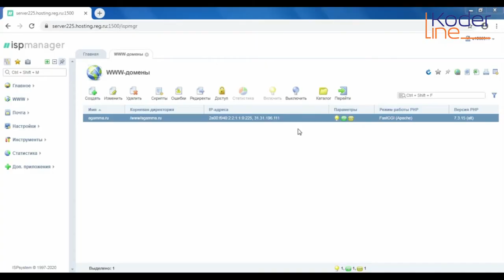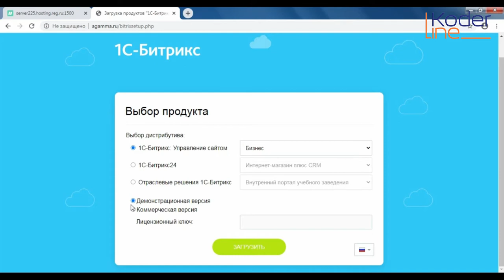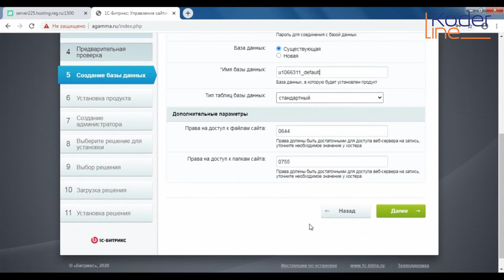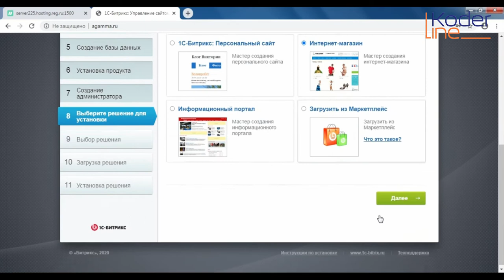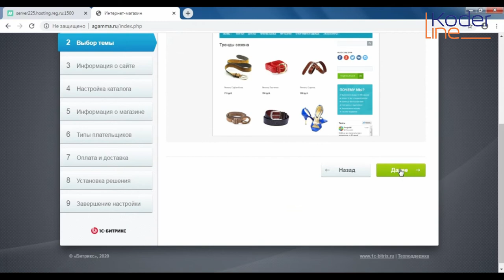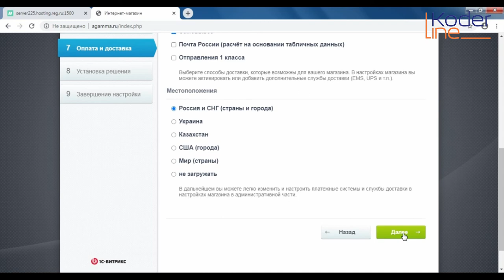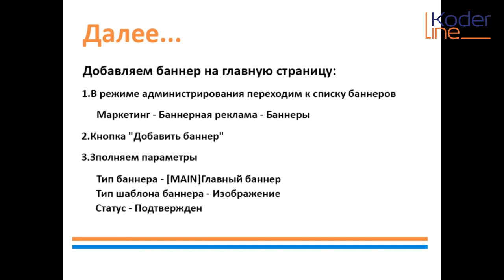Ролик «Установка 1С Битрикс: Управление сайтом»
Компания «Кодерлайн» предлагает ознакомиться с роликом «Установка 1С Битрикс: Управление сайтом»

Ведущий: Торба Игорь Алексеевич - специалист 1С.